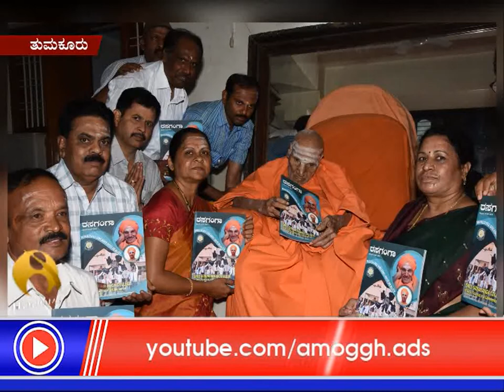19: 05: 2018: Amoggh News